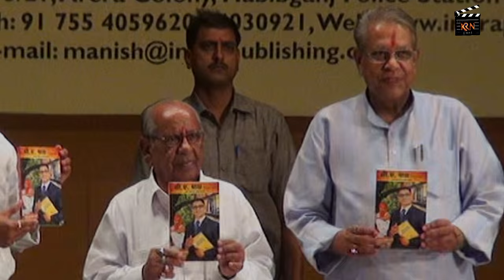Akkad Bakkad Bambe bo | अक्कड़ बक्कड़ बम्बे बो | Best Motivational Songs in Hindi by Manish Tiwari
"सब पढे ………आगे बढ़े"
Song: AKKAD BAKKAD BOMBAL BOL - APNE LUCK KA TALA KHOL
Video by: CA Pass The Real Story - Book
Lyrics: Manish Tiwari CA - Final Student ( Allahabad UP)
Singer: Raju Rao - Bhopal
Music Laxman & Karan
Mixed By: Vaibhav Gupta
Mastered By: Vishal Sharma
कहानी - सीए मुकेश राजपूत को स्टूडेंट्स के मोटीवेसनल सेमिनार हेतु कॉलेज ने बुलाया - कॉलेज पहुचने पर स्टूडेंट्स ने सीए मुकेश जी का वेलकम होता है, स्टूडेंट्स नाचते - गाते हुए, इसी दौरान सीए मुकेश एक मजदूर को देखते है, होटल में काम करते हुए लड़के को देखते है, चाय लेकर आया हुआ एक स्टूडेंट को देखकर अपने पुरानी यादो में चले जाते है..की केसे उन्होंने स्ट्रगल करके आज वो यहाँ पहुचे है ..
उम्मीद है ये विडियो स्टूडेंट्स जरुर पसंद करेंगे क्योकि इसमें कोई टीवी आर्टिस्ट नहीं है वल्कि रियल स्टूडेंट्स और सीए पास द रियल स्टोरी - बुक वालंटियर्स ने परफॉर्म किया है .